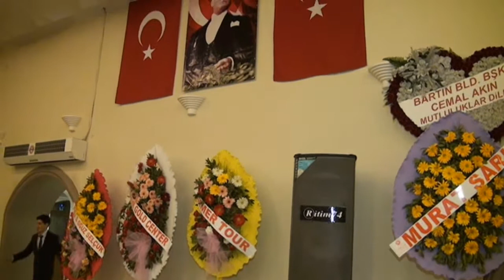ritim74 program öncesi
GÜNEŞ KAMERA; düğün,kına,sünnet v.b eğlencelerinizde deneyimli personel ve son sistem kameralarla 13 yıldır siz Bartın'lıların hizmetinde,isteğe bağlı olarak düğün öncesi fotoğraf ve kamera çekimi,kurgu jenerik,sosyal paylaşım stelerinde canlı yayın ve projeksiyon gösterimi yapılır.